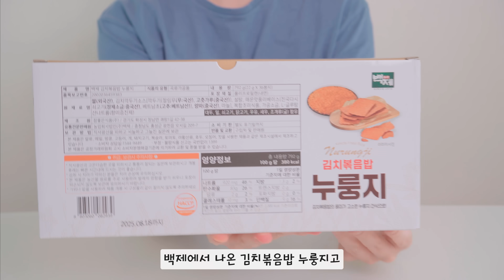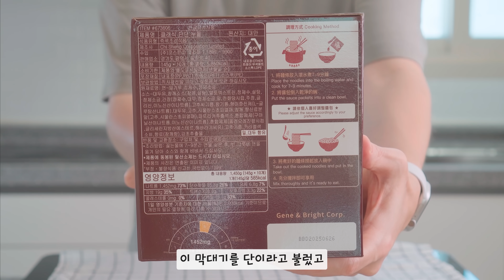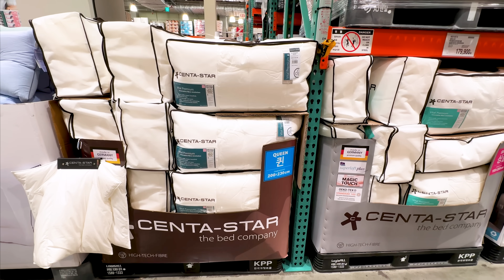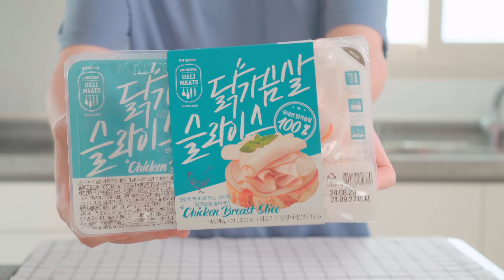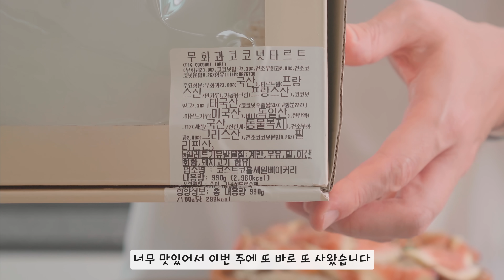요즘 핫한 코스트코 신상 10가지와😮다시는 없을 대박 세일 소식! 단독!!📢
내돈내산 코스트코 신상추천 리뷰
센타스타와 바퀜 대박세일 소식!!

00:00 인트로
00:07 델리코너 소고기 미역국
00:42 백제 김치볶음밥 누룽지
01:18 JIN BO 단단면
02:16 컵케이크(헤이즐넛, 초코)
02:48 무띠 파사타 토마토 소스
03:46 델리코너 콥샐러드
04:37 대박 세일소식 2가지
05:44 존쿡델리미트 닭가슴살 슬라이스햄
06:21 무화과 코코넛 타르트
07:03 면발의신 마라탕면
07:59 창억떡집 호박인절미
08:23 라프로익 10년